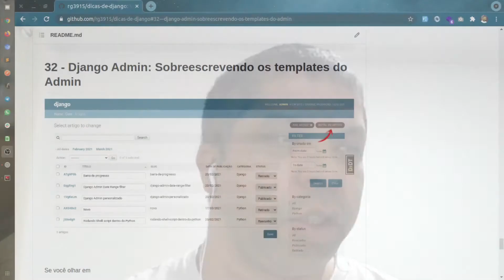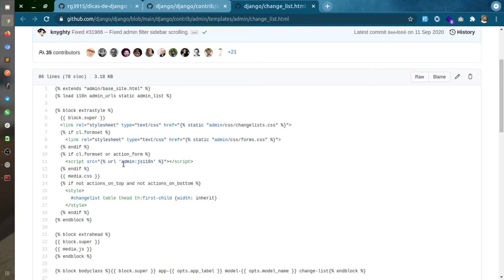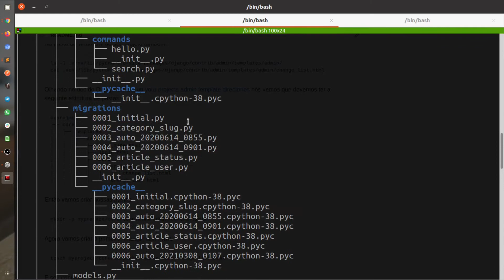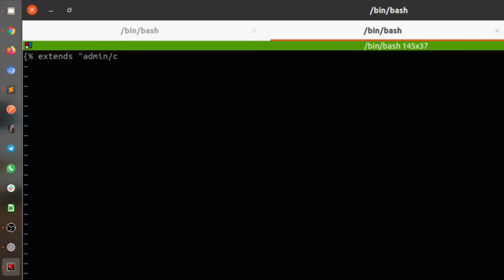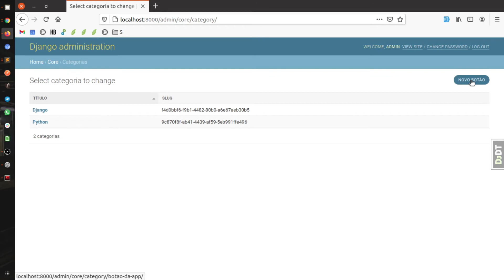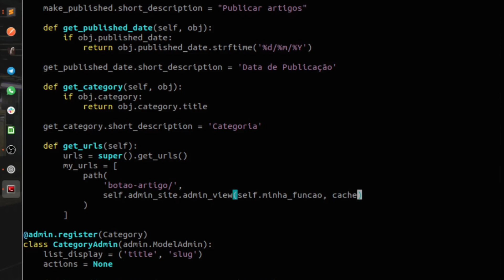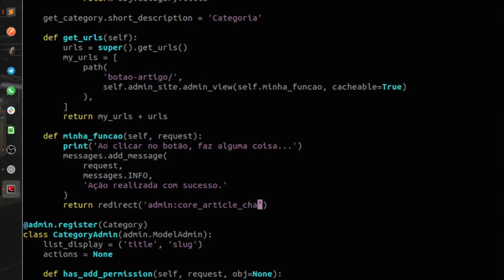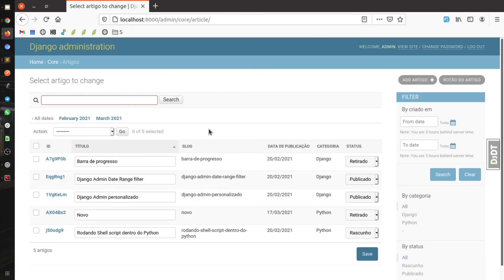Dica #32.1 - Django Admin: Sobreescrevendo os templates do Admin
Parte 1/3: Sobreescrevendo os templates do Django Admin.